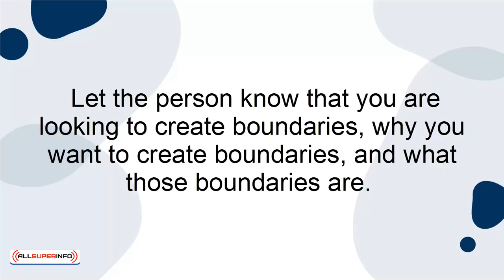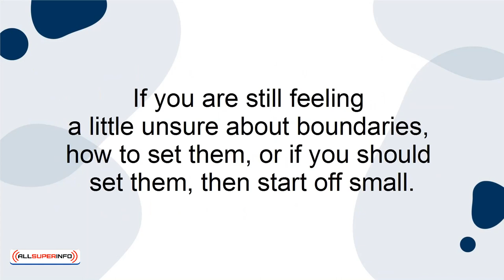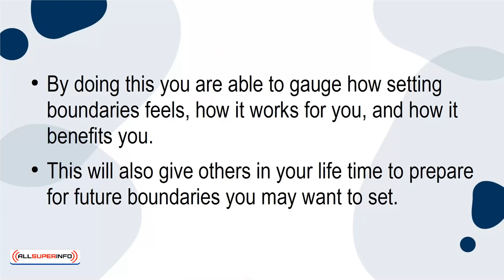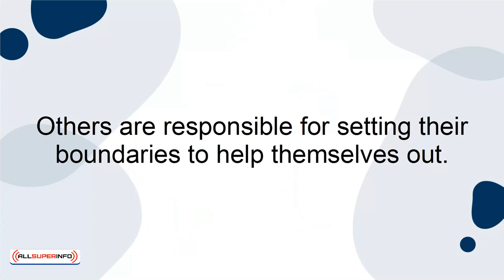9 Top 5 Tips for Creating Boundaries